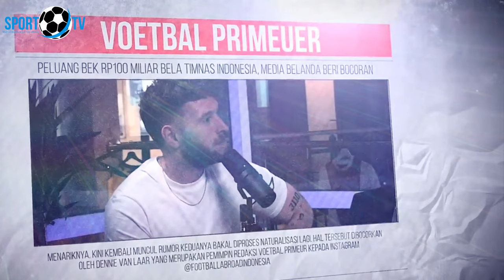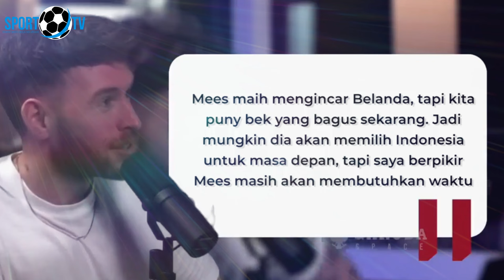MEDIA BELANDA BOCORKAN PROSES NATURALISASI KEVIN DIKS & MEES HILGERS~TIM WATERINK SUSUL RAGNAR?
MENYAJIKAN BERITA SEPUTAR SEPAK BOLA TERBARU DI INDONESIA DAN JUGA SELURUH DUNIA.